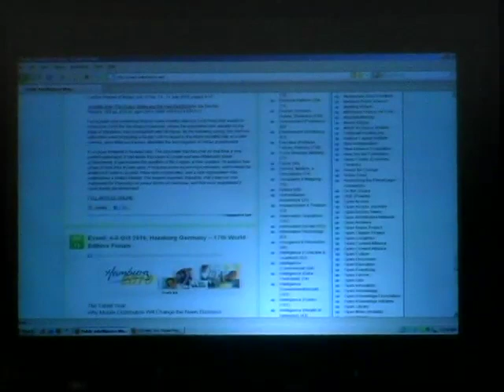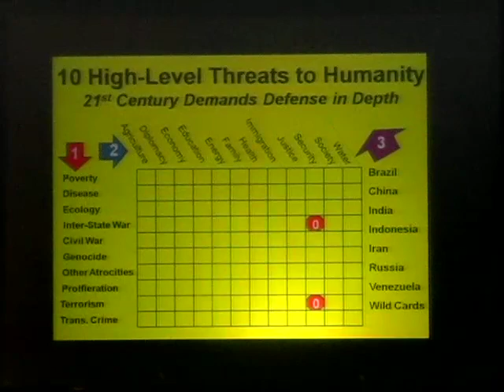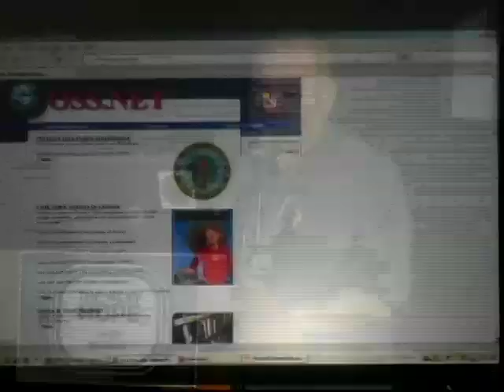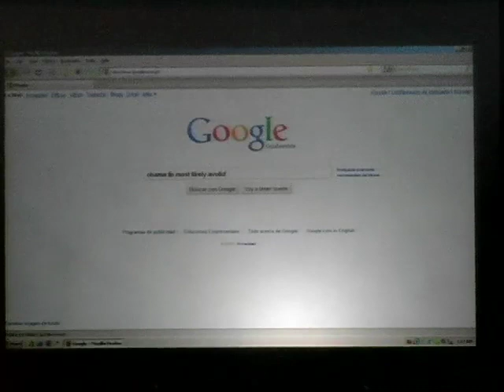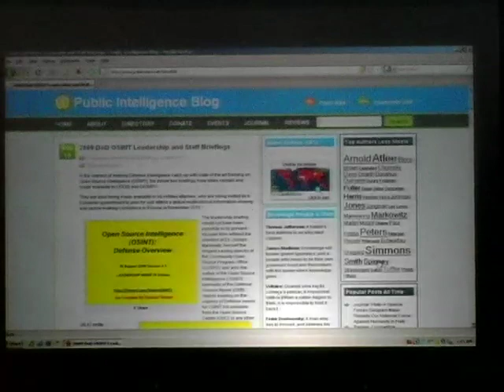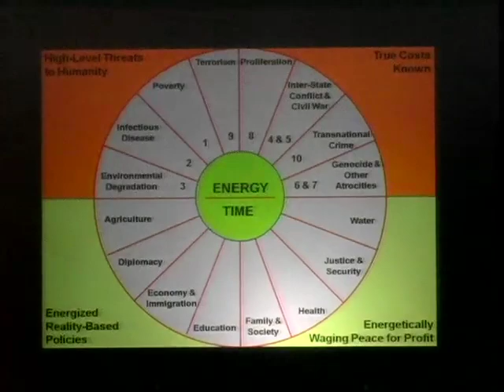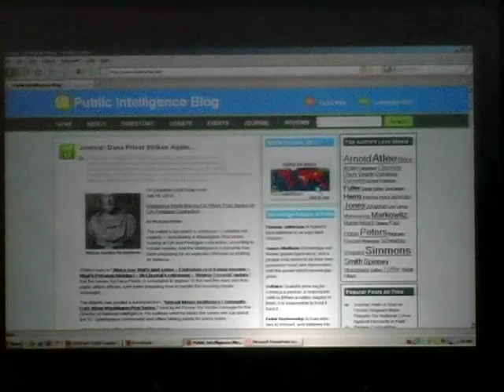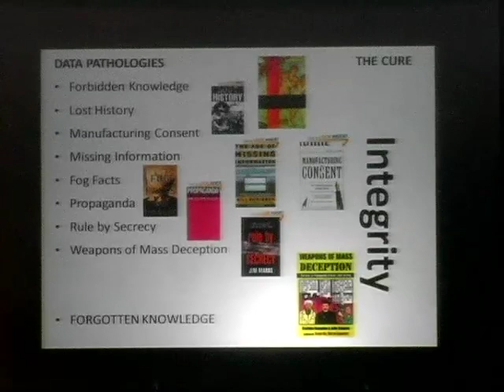The Next HOPE (2010): Spy Improv on Steroids - Steele Uncensored - Anything Goes (1 of 4)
Saturday, July 17, 2010: 11:59 pm (Tesla): Robert Steele has gotten past the anger and is now offering up icy-cold straight public intelligence in the public interest. A recovering spy, founder of the modern Open Source Intelligence (OSINT) movement, #1 reviewer of nonfiction as rated by readers at Amazon, and now practicing what he preaches deep in the jungles of Central America, Steele, who reads in 98 categories and is down to his last of nine lives, will answer any question on any topic for as long as it takes. The record is four hours. He may die soon, so he wants to try for six hours.

(This talk actually turned out to be eight hours long!)